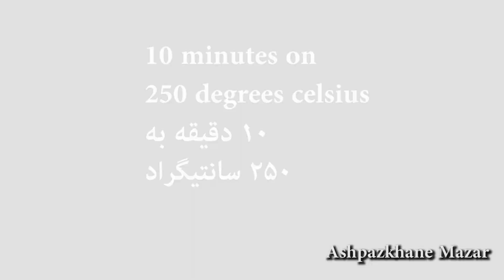PIZZA BREAD | پیتزا نان تست